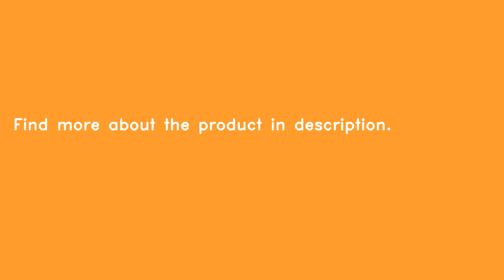Broadlink RM mini3 Universal WIFI / IR Remote Controller